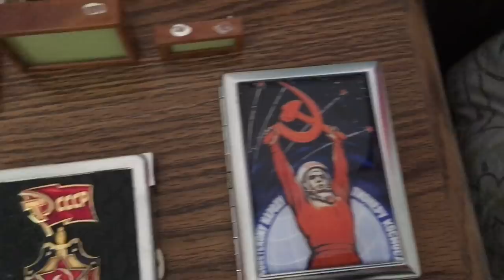Chief Cat Inspector Cinnabon